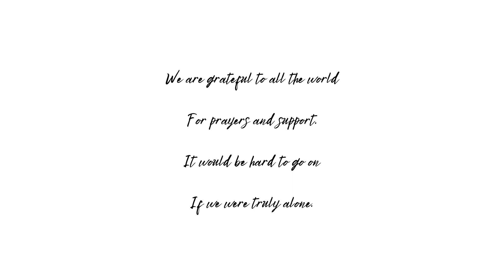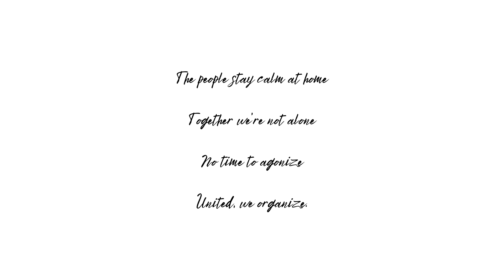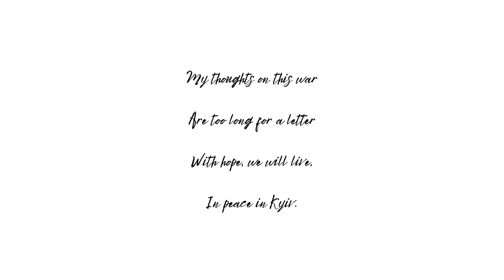Letter from Ukraine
My parents and younger siblings lived in Ukraine for several years. They fell in love with this beautiful country and the warm welcome they were given by its people. I loved visiting them there.

The people of Ukraine continue to inspire me with their strength and warmth and optimism.

This song is based on a letter my mother received from a very dear friend, days after the war started. The letter inspired me to write and record this song, which I am sharing here with the blessing of the original letter's author.